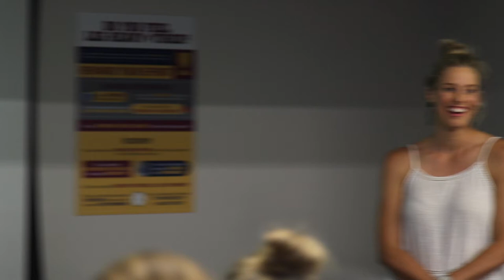Special Guest: Laura Geitz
Australian Netball champion Laura Geitz came and spoke to the girls ahead of  round one game against the GWS Giants.